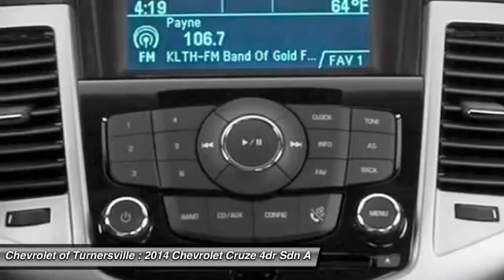2014 Chevrolet Cruze 4dr Sdn Auto 1LT Sedan Turnersville NJ 08080